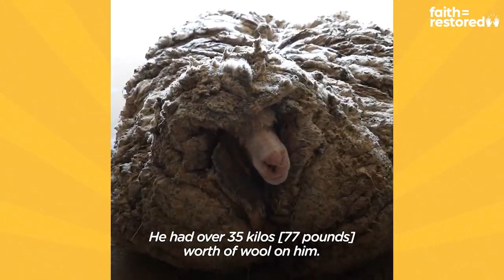Невероятно! Огромные шерстяные овцы! Unbelievable! Huge wool sheep!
Случаи, которые очень удивили фермеров.Cases that surprised farmers very much.                                                                                                     Telegram